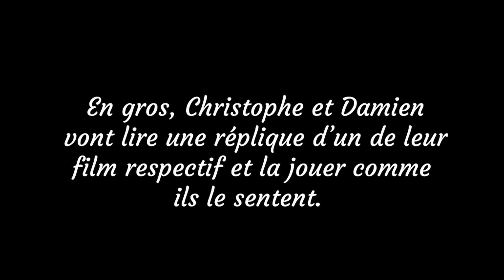Un moment DINGUE avec LES VOIX FRANCAISES DE LEONARDO DiCAPRIO ET CARTMAN !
Quand tu fais une interview avec Christophe Lemoine et Damien Witecka, on s'attend à du grand n'importe quoi et ce fût le cas !

Si tu veux jeter un œil , fais donc